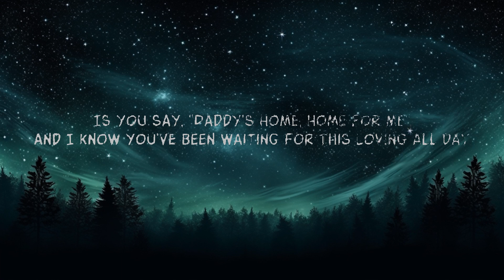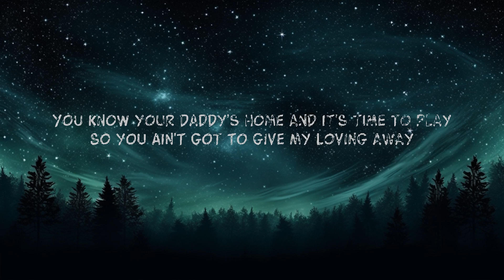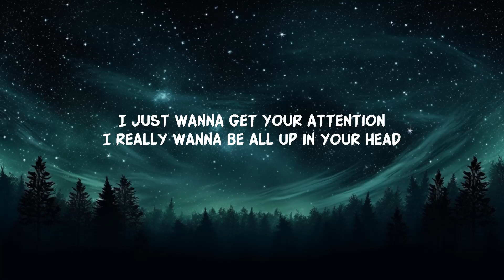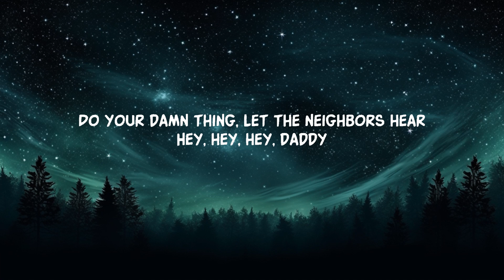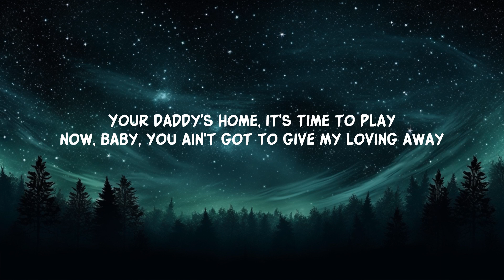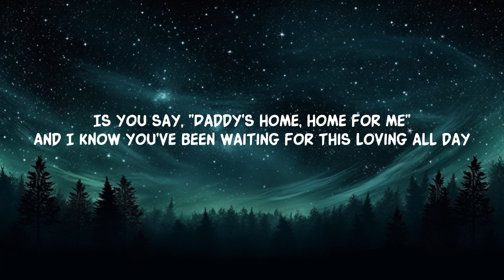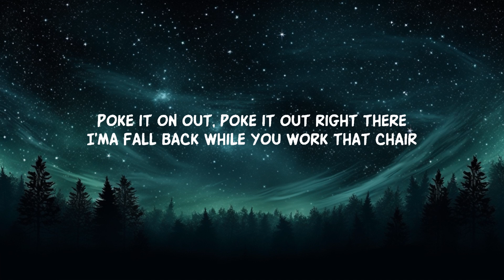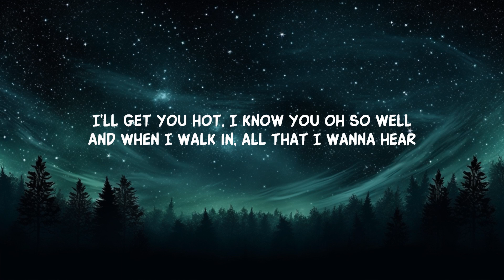Hey Daddy (Daddy's Home) Lyrics | 20 Min Top Trending Songs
Usher's 'Daddy's Home' echoes: 'is you say daddy's home for me'-a lyrical gem! | Lyrics

Usher - Hey Daddy (Daddy's Home) Lyrics
Usher - Hey Daddy (Daddy's Home)

Lyric video for Hey Daddy (Daddy's Home) by Usher on Dan Music

Discover 'Usher - Hey Daddy lyrics', a TikTok fave! Groove to 'usher latest song' and 'daddy's home lyrics' hits.

 @Usher  - He